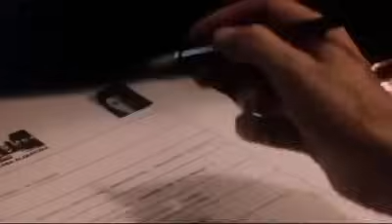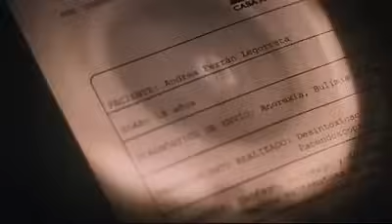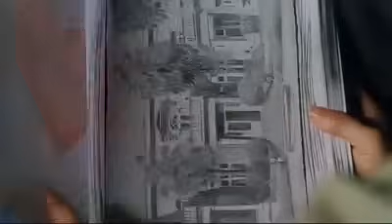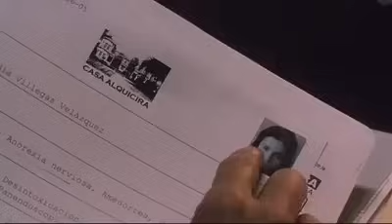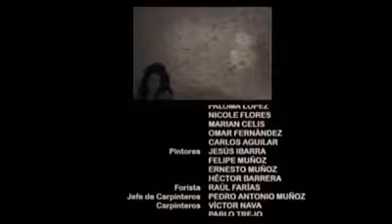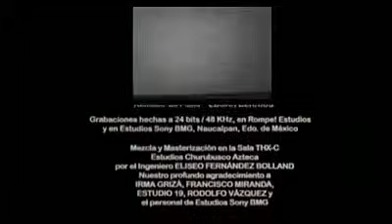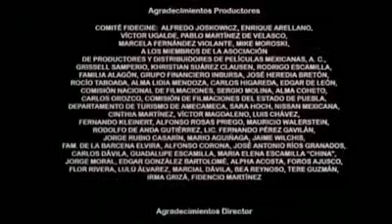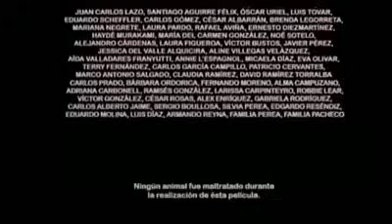Hasta el viento tiene Miedo (2007)